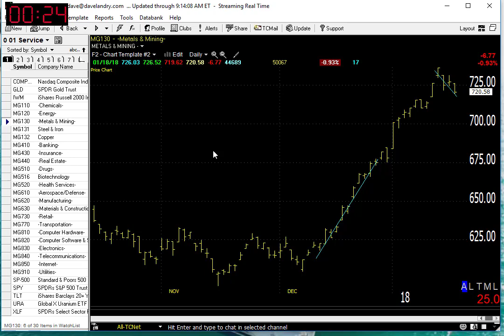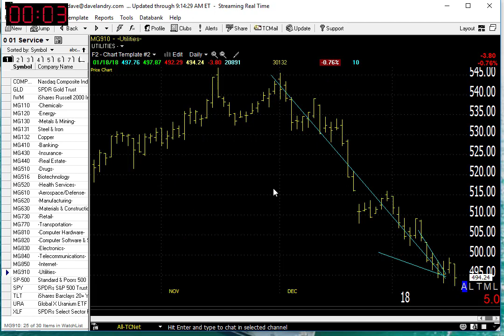01/19/18 Dave Landry's Market In A Minute-Start Looking For Setups